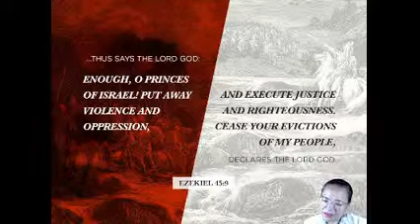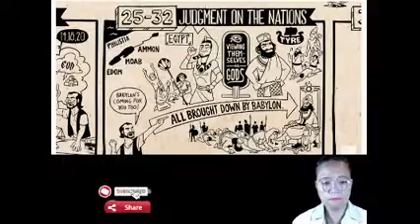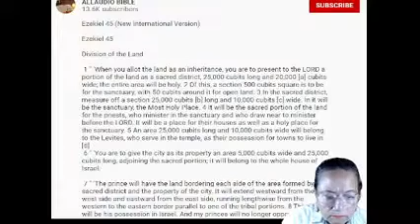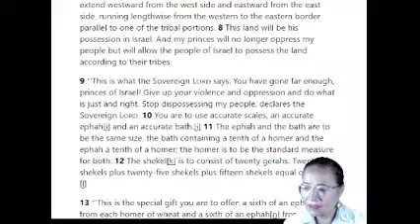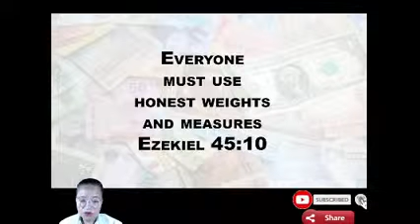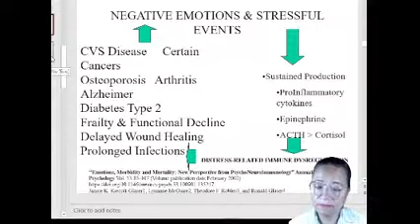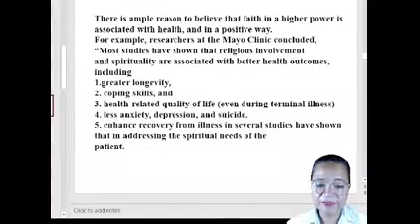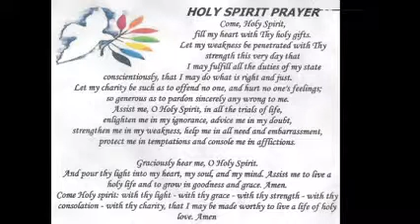Do what is RIGHT & JUST: Honest Weights & Measures!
Ezekiel 45
Division of the City Land
A holy district dedicated to the LORD, his sanctuary, and houses for the Zadok priests (who have no possession outside the holy area) (Ezekiel 45:1-4).
An area for the other Levites (Ezekiel 45:5).
Next to the holy section, a commons is reserved for the whole house of Israel (Ezekiel 45:6).
Land for the prince (governor) (Ezekiel 45:7-8).
An Oracle to the Princes (governors)
A call to the prince to execute peaceful justice (Ezekiel 45:9).
Honest scales and an honest standard for currency (Ezekiel 45:10-12).
Offerings donated to the prince (Ezekiel 45:13-16).
The prince’s responsibility regarding festivals and offerings for atonement (Ezekiel 45:17).
Making atonement for the temple (Ezekiel 45:18-20).
Observance of the Passover (Ezekiel 45:21-24).
Another festival (Ezekiel 45:25, cf Numbers 29:12).